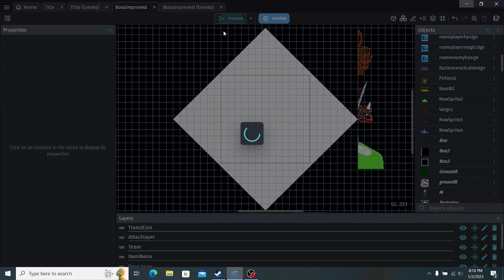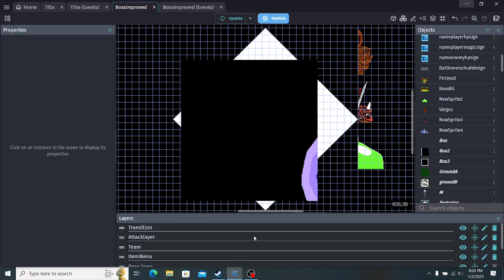Norva Test No.21 Bosses can now use specials!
I've been wanting to add this to my game and now I can